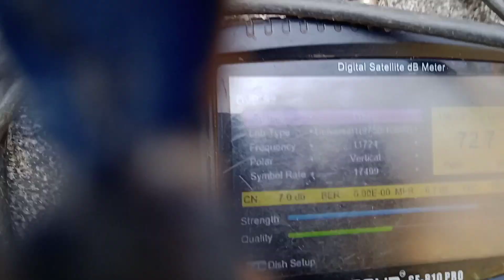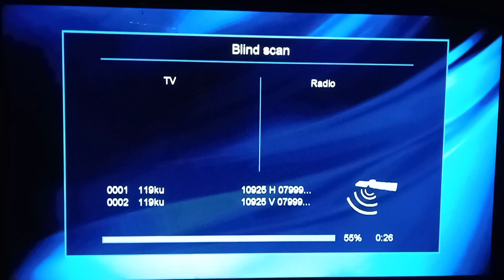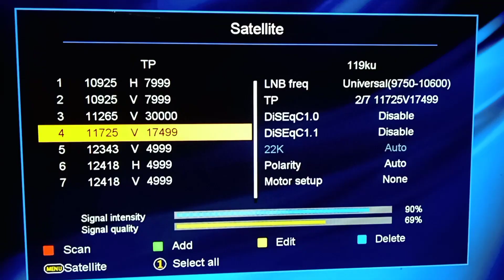Bangabandhu 119.1e Ku band Tracking- video 13-12-2022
Bangabandhu119_1E_kuband_new_updates#Dishworld_Rajakkad#